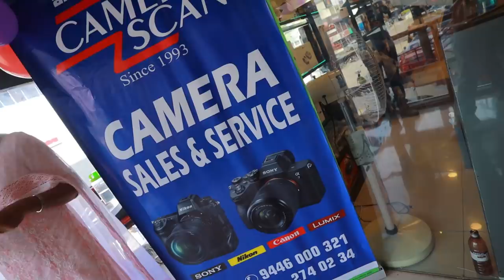CAMERA കുതിരപ്പുറത്തു പോയി മേടിച്ചു 🔥🔥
Camera Scan Kottayam
Used Camera Half Price At Kottayam
Canon 50mm Lence Price
Used Canon Eos R Price ina india
Best Used Camera Shop IN keraka
Used Camera Shop In Kerala
used DSLR  camera Half Price